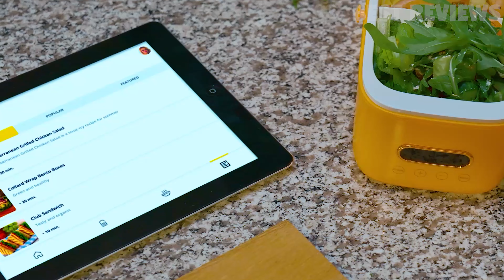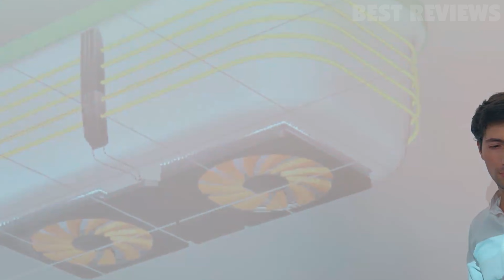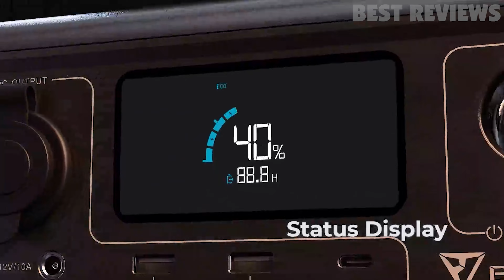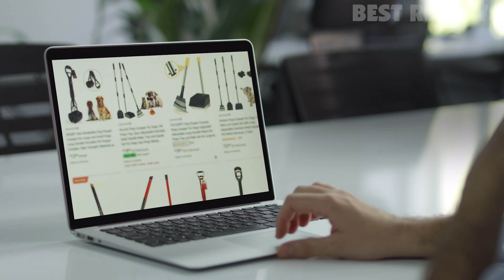10 Coolest Gadgets You Can Buy Online 2024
All the products featured in the video can be found here:
10 ► Zhiyun Crane M3 Gimbal 3-Axis Handheld Stabilizer
.3ICp5fq
RNsdOEC3uPfwE1
Amazon UK
Amazon DE
Amazon IT
Amazon ES

9 ► BISSELL air320 Smart Air Purifier
.3uNq0Uo
RNsdOEC3uP9KT2

8 ► Pentair Rocean Reservoir, Countertop Water Filter System
.3O8sZOh
Amazon UK
Amazon DE
Amazon FR
Amazon ES

6 ► COMFEE' Countertop Dishwasher
.3z8ndHW
RNsdOEC3PuZyXC

4 ► BLUETTI Portable Power Station EB3A
.3uSsu3Z
RNsdOEC3c8LXXz

3 ► Karcher FC 5 Cordless Electric Hard Floor Cleaner
.3Pu7gkR
RNsdOEC3PuOOss

2 ► Tenfe Black Shower System
.3ICwStJ

1 ► Pupsule: All-in-One Solution To Clean Up Dog Poop

There are many gadgets available online. Most of them you can buy with a single click in just few second. Gadgets are used for different purposes like office work, sports, daily life, and so on. All the gadgets are available in different categories like Video Accessories, home appliances, and many more.
Many gadgets are available with attractive offers and discounts.
In this video, you will get to know about some nifty gadgets that you can buy and experience now.

*Btw these are not in order of preference so number 1 does not mean it's better than number 10.

16 Coolest Gadgets You Can Buy Online
17 Coolest Gadgets You’ve Never Seen Before
20 Coolest Summer Gadgets You Can Actually Buy
19 Cheap and Cool Amazon Gadgets Under $50
17 Awesome Car Gadgets You’ll Want To Have
18 Coolest Gadgets for Men
15 Coolest Gadgets You’ll Want To Have
15 Cool Gadgets Every Man Will Love
16 Coolest Gadgets You Need To See
This Device Will Make Your Pet LOVE You Forever
16 Gadgets You Need to Have for CAMPING